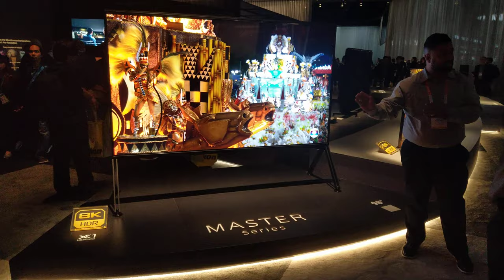Stunning 8K Master Series Television, CES 2020 [4K]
Sony - 98" Z9G 8K

Video taken at CES 2020 from Sony booth.